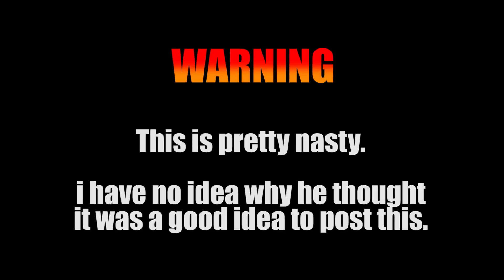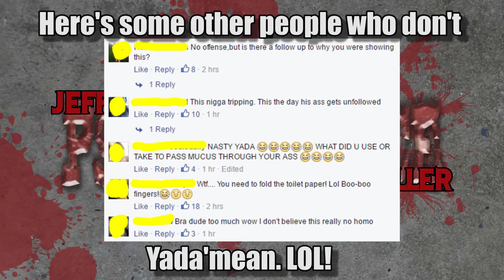YADA's Mucous-y Poops!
Fair warning? This is disgusting.

I'm working on a video with me and Mems, but I took a break and saw this. So I made this real quick. What the fuck is wrong with this guy?

Thanks to all my subs and viewers for the support. You guys are great.